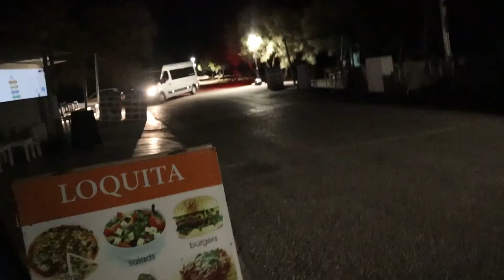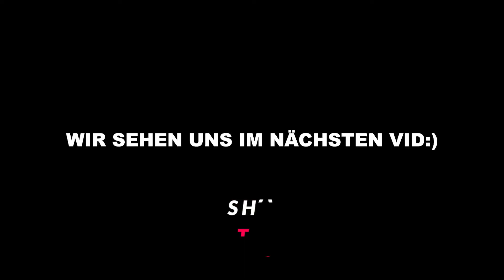SANTORINI mit Calypso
Das lange Warten hat ein Ende..:)
 Insgesamt hab ich die Videoreihe in 4 Teile separiert also stay hyped für die nächsten Folgen!